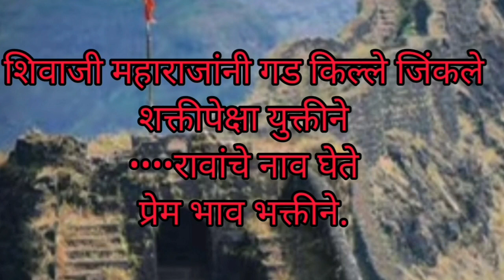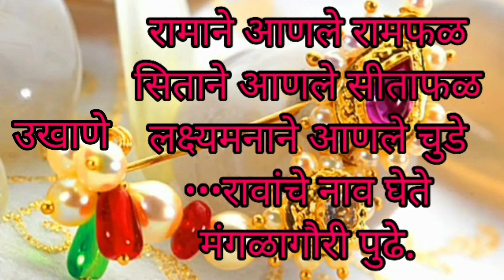टॉप 10 उखाणे//मराठी उखाणे//नवीन नवरीसाठी एकदम मस्त आणि सोपे उखाणे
ukhane
ukhane marathi
उखाणे
उखाणे मराठी